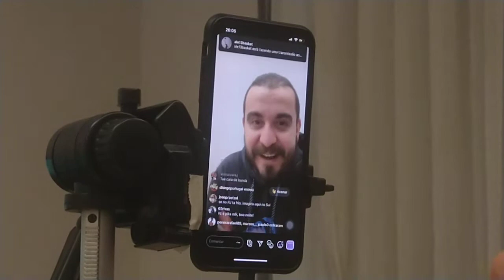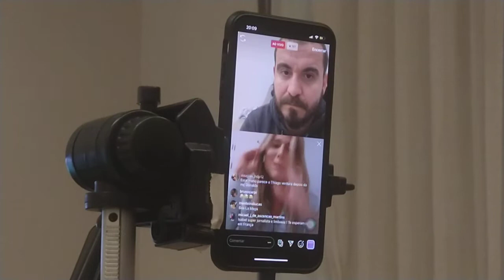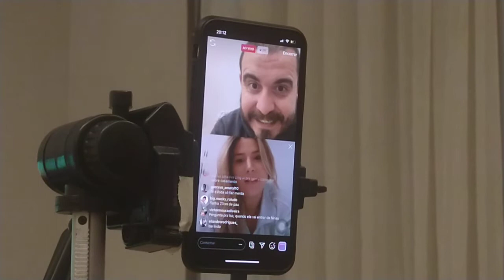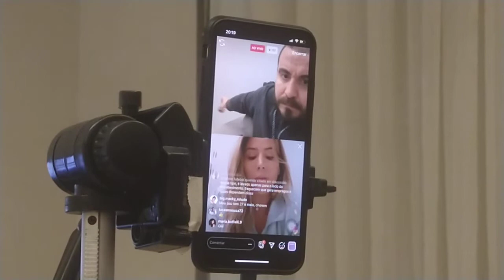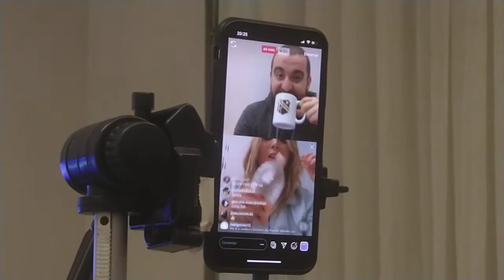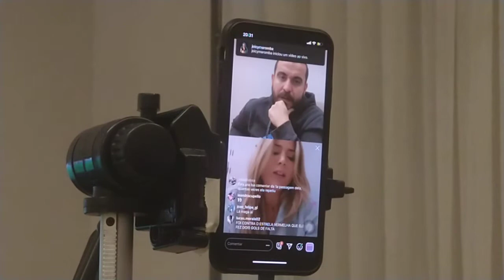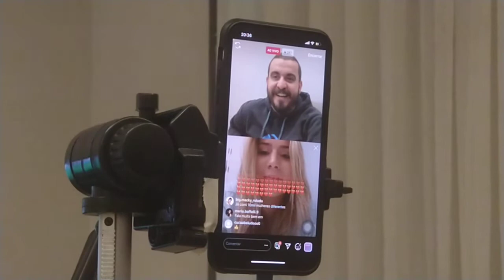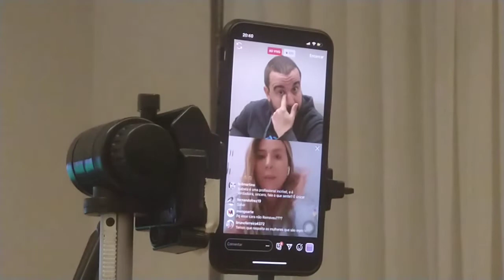Live com Isabela Pagliari - Parte 1